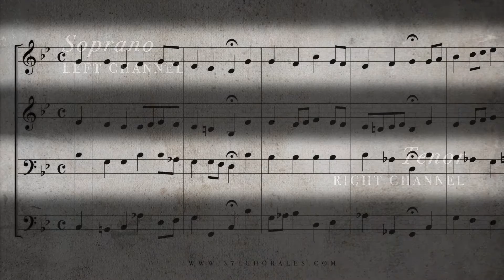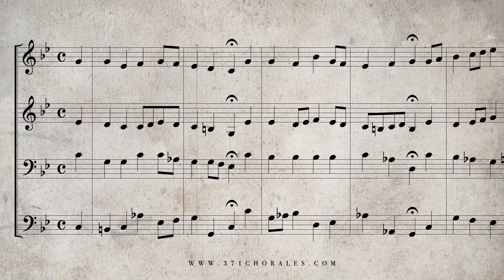110. Vater unser im Himmelreich, BWV 102 - (Isolated Soprano & Tenor Parts)